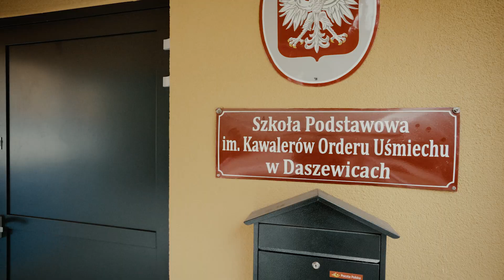Dom w Daszewicach, przy lesie, przy szkole...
Nieruchomość sprzedana